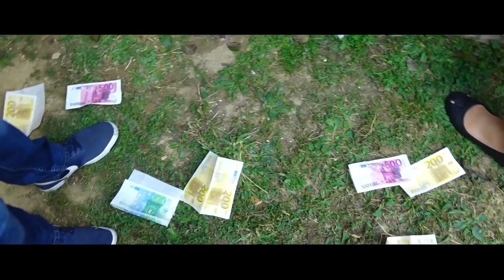Natasa i Dejan // Nasa svadba Loznica sala BROD 2018 HD Spot Uvod